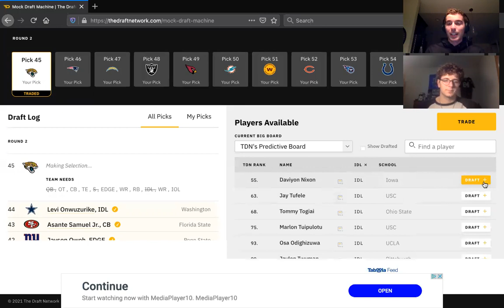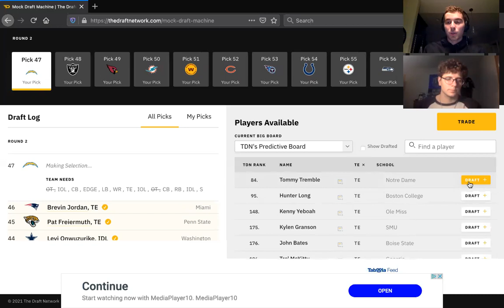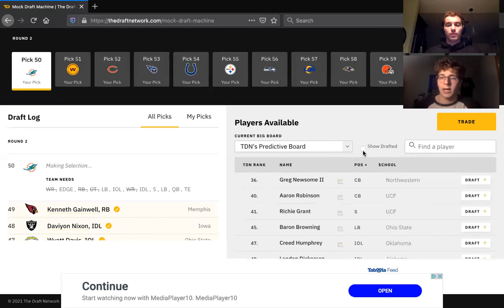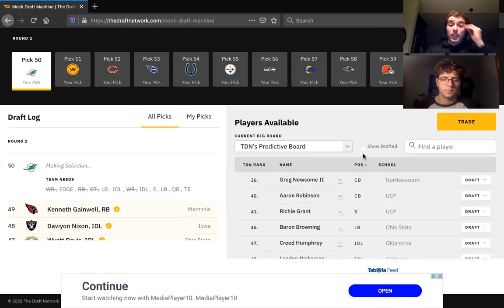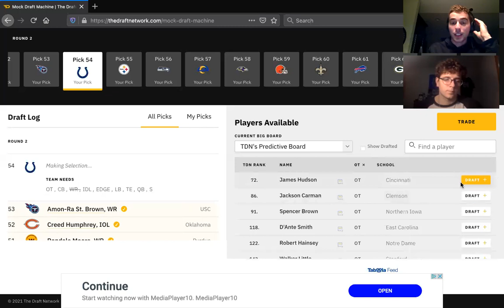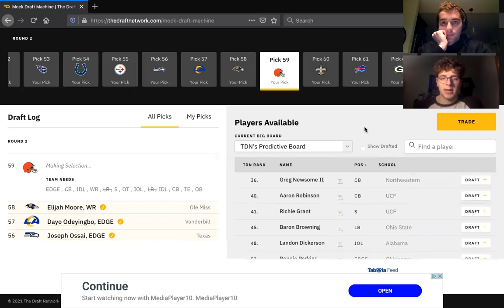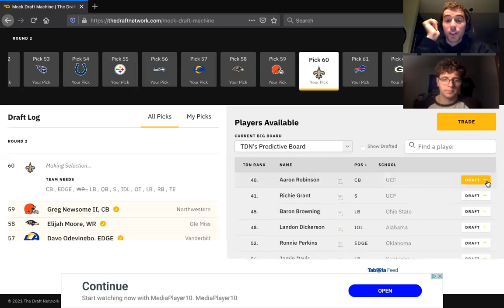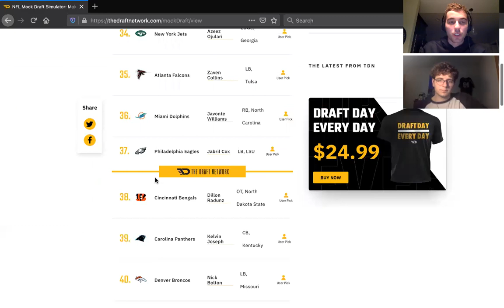2nd Round NFL Mock Draft l Who is the best player in the 2nd round?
Austin and Sheldon alternate picks for the 2nd round 2021 NFL mock draft.